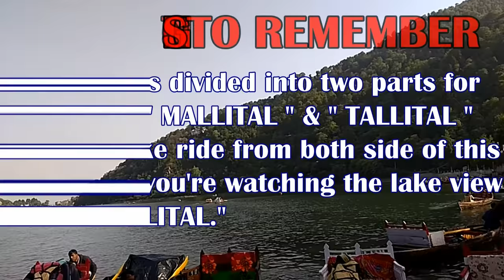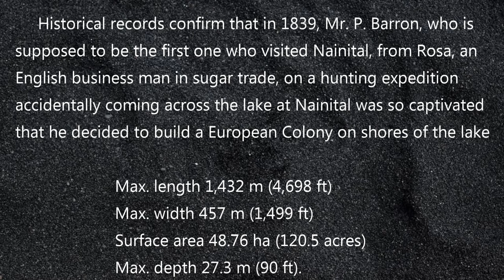BOATING AT NAINI LAKE IN NAINITAL/ NAINI JHEEL/ 2018/ EP 5/ JOURNEY EXPRESS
THIS VIDEO FEATURES BOATING AT NAINI LAKE IN NAINITAL

VLOG
TRAVEL VLOG
TRAVEL VLOGGER
YOUTUBE TRAVEL VLOGGER
TRAVEL GUIDE

1 BOATING IN NAINITAL
2 BOATING IN NAINI LAKE
3 NAINI LAKE BOATING
4 NAINI LAKE BOATING
5 NAINI LAKE VIDEO
6 BOAT RIDE IN NAINITAL

JOURNEYEXPRESS - DEBASHIS DAS & RAJA BARDHAN

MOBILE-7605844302